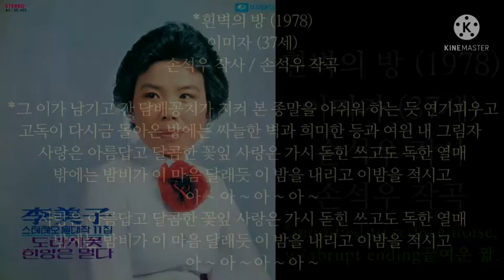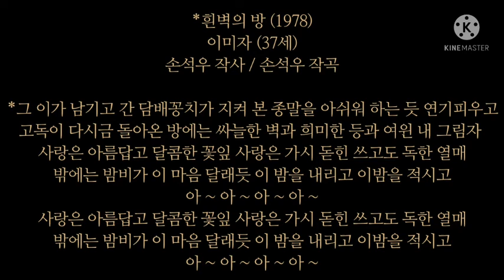흰벽의 방(손석우's)/이미자/白壁の部屋/イ·ミジャ/1978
/*modified to mono to reduce the noise

/*흰벽의 방 (1978)
이미자 (37세)
손석우 작사 / 손석우 작곡

*그 이가 남기고 간 담배꽁치가 지켜 본 종말을 아쉬워 하는 듯 연기피우고
고독이 다시금 돌아온 방에는 싸늘한 벽과 희미한 등과 여윈 내 그림자
사랑은 아름답고 달콤한 꽃잎 사랑은 가시 돋힌 쓰고도 독한 열매
밖에는 밤비가 이 마음 달래듯 이 밤을 내리고 이밤을 적시고
아 ~ 아 ~ 아 ~ 아 ~
아 ~ 아 ~ 아 ~ 아 ~/